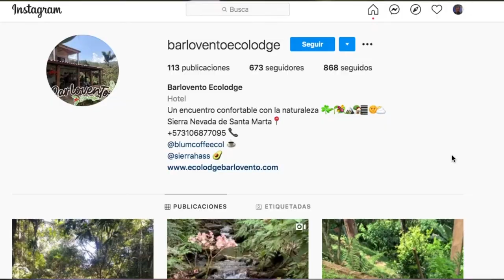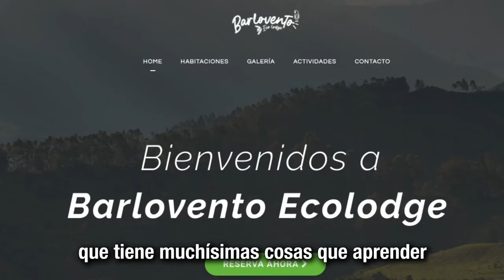MásTIC4Punto0​​​ Conoce la historia de Barlovento Ecolodge un Hostel beneficiario de PorTICMujer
Gracias a PorTICMujer Omaira Medina ha logrado capacitarse para administrar las herramientas digitales de Barlovento Ecolodge su hostel en la Sierra Nevada de Santa Marta en el que se promueve el turismo ambiental. ¡Conoce su historia!